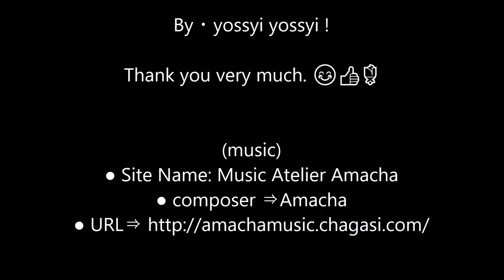🐶🐕 St Bernard 🐶🐕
St. Bernard is a breed of Switzerland origin. It boasts the largest physique among all kinds of dogs, and adult dogs are as standard as 65 to 90 cm in height and 50 to 91 kg in weight.
(history)
St. Bernard is believed that Morosia dogs, which were transferred to the Alps as military dogs of the Roman Empire Army in the 2nd century, had their own development since then.

From the mid-17th century, as a snow disaster rescued dog at the monastery at the mountainous Grand Saint Bernard at the Swiss Alps, she rescued 2,500 victims until the early 20th century . This episode is known for the style hanging Omuku of rum for warming the body to the neck by a picture of a painter. Amongst the most famous is the "Barry" which rescued 40 people for the lifetime, sometimes I called this breed for a while as Barry Hound (meaning Barry dog) after its first success.
Early in the 19th century, it endangered with illness and congenital disease, but at this time we were able to survive the seed by mating with Newfoundland.
In 1884, after the monastery of Grandsand-Bernard, it was named Saint-Bernard.
(Origin of St. Bernard. About Alpine Mastiff)
Alpine Mastiff (UK: Alpine Mastiff) is originally a species of St. Bernard and this name is currently used as one of the alias of St. Bernard. Alpine Mastiff was a dog breed that was created based on a morosass type dog left behind in origin in the 2nd century as previously mentioned, breeding as a single breed until the 17th century. It was mainly used as a guard dog, and because it was agile for a big body, it was useful as a thief removal. This ability was bought, this species was donated to the São Bernard monastery around the 18th century, later became the base of St. Bernard, the species itself has become extinct.
Alpine Mastiff was slightly smaller than St. Bernard and had a thin bone with long legs, short hair with no limits on hair color, and had a sarbell-shaped hanging tail in sagging ears.

(music)
● Site Name: Music Atelier Amacha
● composer ⇒Amacha